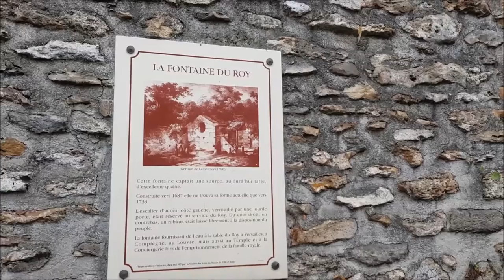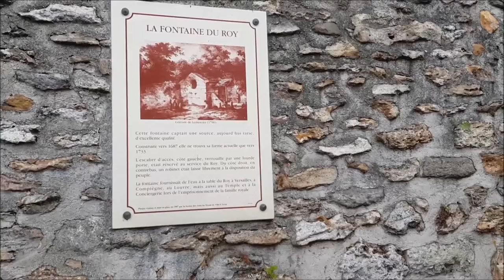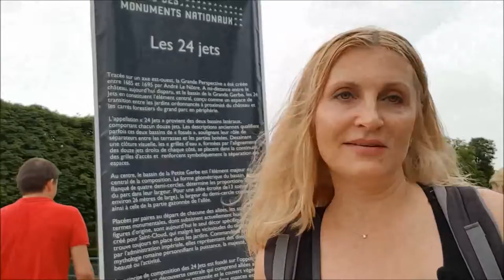France🇨🇵 ЧТО ПОСМОТРЕТЬ В ПАРИЖЕ💗 Красивый#Парк Saint Cloud его фонтаны⛲и каскады! Ч 2 Спасибо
Один из самых больших и красивейших парков пригорода Парижа. Здесь сохранились каскады и фонтаны, построенные еще при Марии-Антуанетте. Любимое место отдыха парижан.